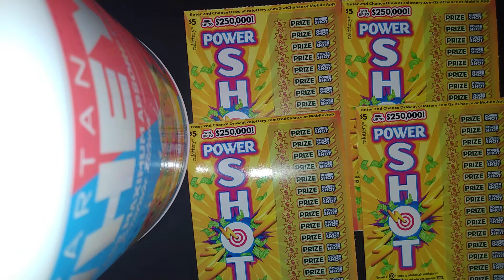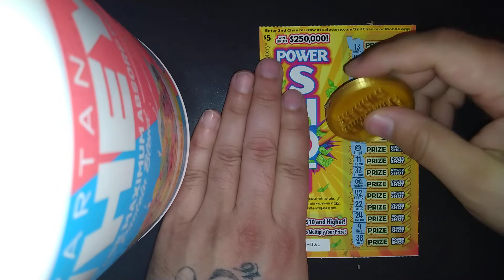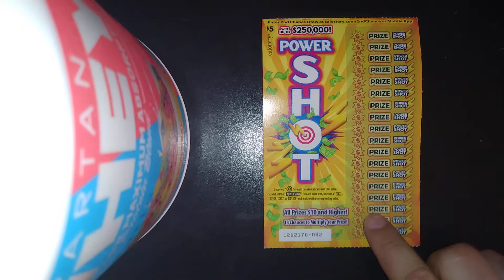💵 $5 POWER SHOT STILL GIVING WINS CA LOTTERY 💵